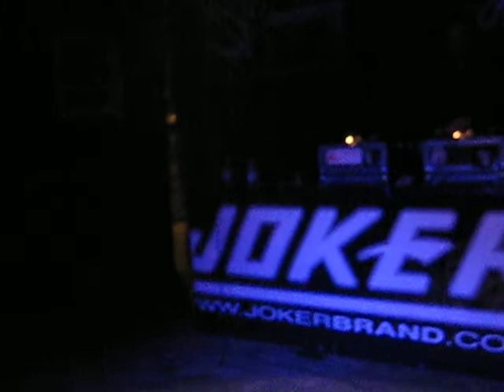MEMZ ON THE LENZ...DJ METRONOME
OHHH SHIT